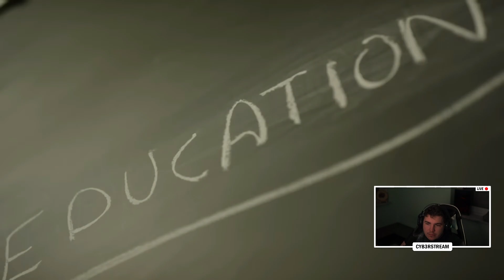So ist das Leben des Reichsten Kinds der Welt! | Reaktion | Cyb3rLive